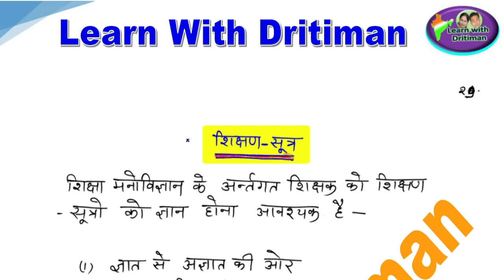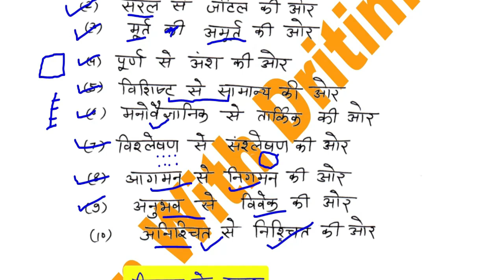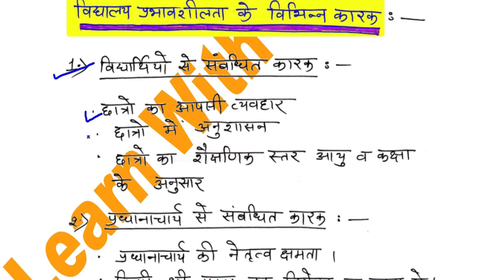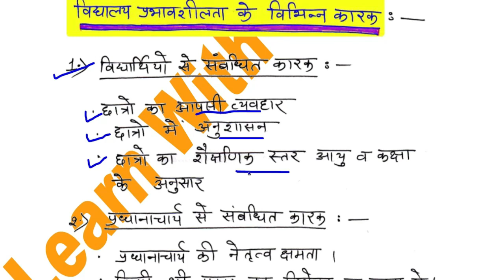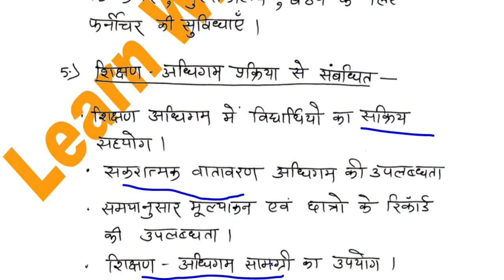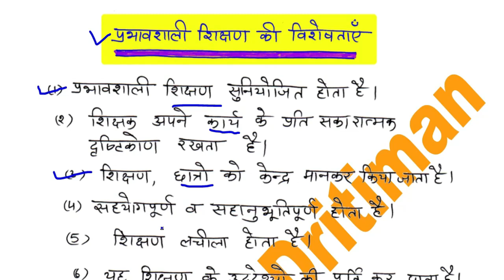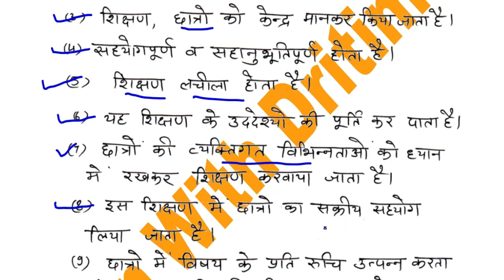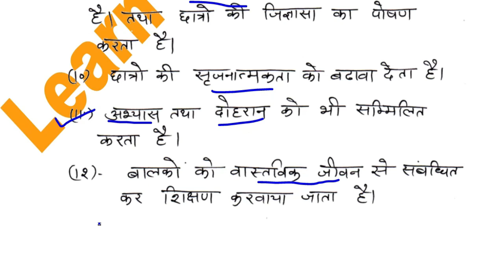शिक्षा मनोविज्ञान की निशुल्क क्लासेस part -6 || 3rd grade || 2nd grade || 1st grade || Anu Jadoun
शिक्षा मनोविज्ञान की निशुल्क क्लासेस || 3rd grade 2nd grade 1st grade || Anu Jadoun राजस्थान कला एवं संस्कृति  revision test|| 3rd grade 2nd grade 1st grade || Anu Jadoun राजस्थान कला एवं संस्कृति  test
भूगोल geography mcq/ test ||  REETmains 2023 Syllabus | 3rd grade latest news | 2nd gradeशिक्षा मनोविज्ञान की निशुल्क क्लासेस || 3rd grade 2nd grade 1st grade || Anu Jadoun

reet2023 newsyllabusinhindi
1stgradeteacher history